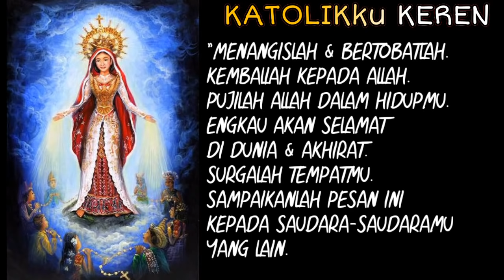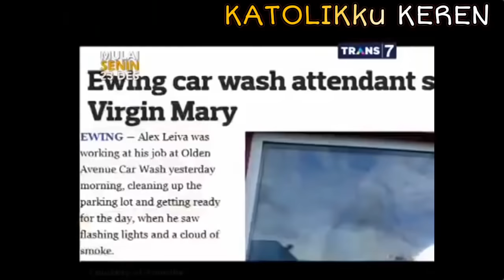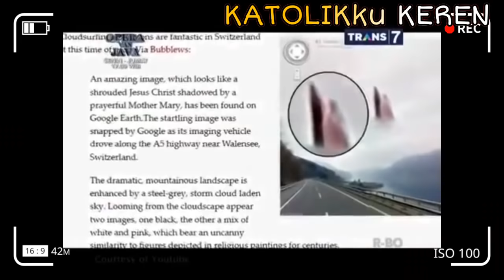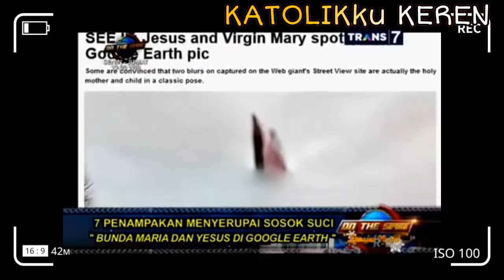Bunda Maria muncul di Indonesia, hebohkan Muslim Mesir & pendeta (Part 2)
2. PENAMPAKAN DI ARGENTINA

3. PENAMPAKAN DI SWISS

4. PENAMPAKAN DI MALAYSIA

5. PENAMPAKAN DI AMERIKA SERIKAT
- NEW JERSEY

6. PENAMPAKAN DI INDONESIA

7. PENAMPAKAN DI RWANDA

8. PENAMPAKAN DI AKITA JEPANG

9. PENAMPAKAN DI MESIR

10. PENAMPAKAN DI SPANYOL